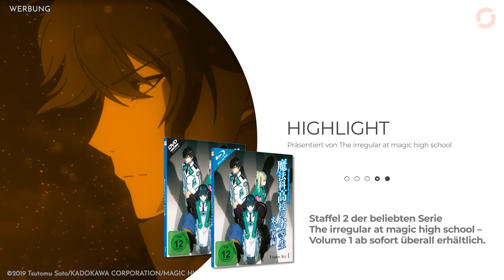Neuer KonoSuba Anime | Demon Slayer im TV | Neue Netflix-Anime im August — Anime News 243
► TIMESTAMPS | ANIME NEWS
00:00 Vorschau auf die Themen der Sendung
00:25 Gewinnspiel Cris Tales Limited Edition Switch
01:02 Samurai Cryptos
01:44 Mieruko-chan
02:17 Summer Ghosts
02:40 Sing a Bit of Harmony
03:14 Princess Principal
03:45 My Hero Academia The Movie
04:21 Demon Slayer Season 2
04:55 Demon Slayer im TV
05:41 Demon Slayer: Mugen Train im Stream
06:34 Belle
07:07 Monster Hunter: Legends of the Guild
07:55 Shaman King
08:40 Boruto
09:22 Maquia – Eine unsterbliche Liebesgeschichte
10:04 KonoSuba